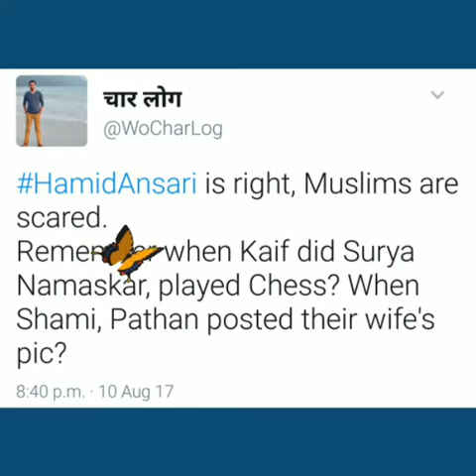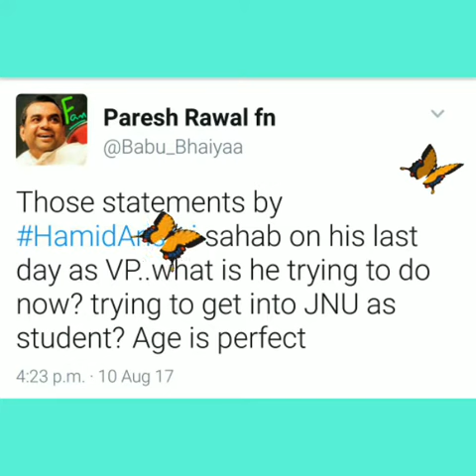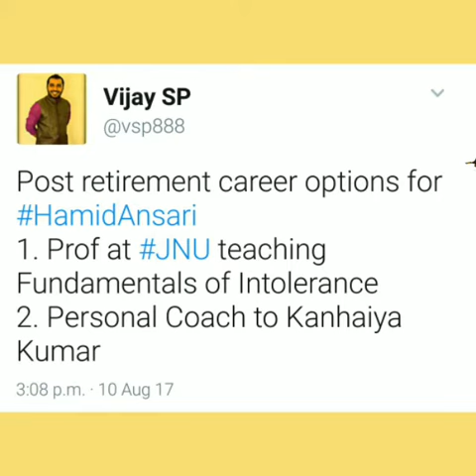Hamid ansari gives his farewell speech see how tweeterati reacts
Note :- tweets are not in serial order compare to time